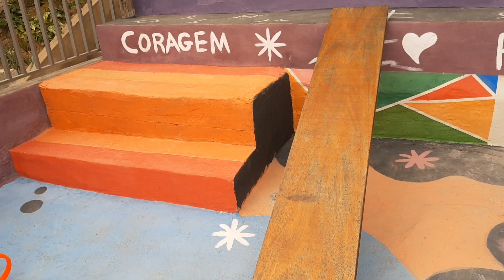Como fazer uma Escada de corda e uma Balança de pneu👍😉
Olá meus Queridos... 🥰 Tudo bem...? Espero que sim...🤗
 Neste vídeo eu mostro como eu fiz uma escada de corda(trepa trepa) e também eu fiz uma balança no quintal com corda e balança
Qualquer dúvida pode deixar nos comentários que terei o maior prazer em responder...🥰
Acompanhe meu dia a dia no 👇😉
Instagram: Eliza Selis Arteira Oficial

Minha filha: @FamiliaBrigitte